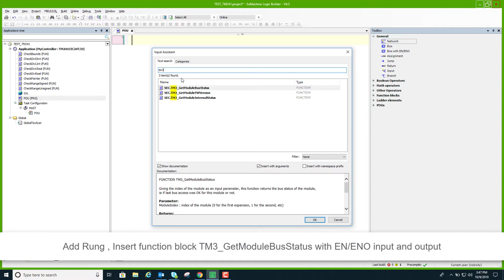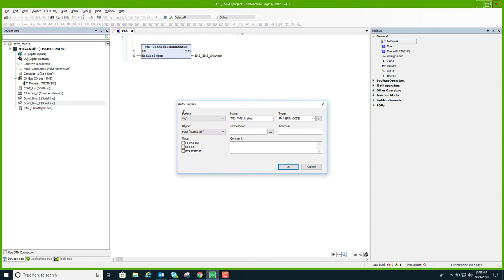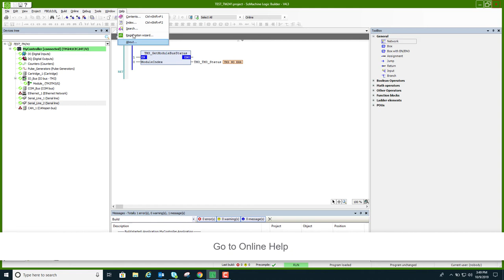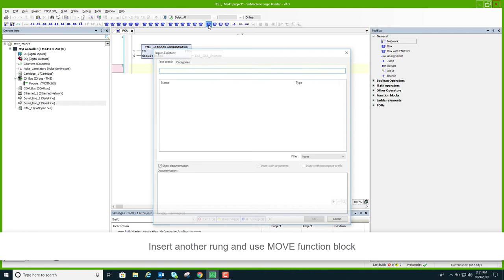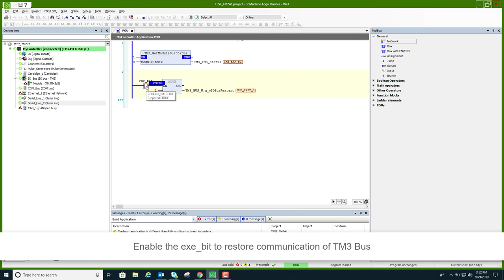How to Restore TM3 Module Bus Communication | Schneider Electric Support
This video demonstrates how to monitor TM3 Module Bus status , TM3 modules are input and output expansion modules for TM2XX Logic and Motion Controllers.

This video helps you on how to use the function block TM3_GetModuleBusStatus , system variable TM3_BUS_W.q_wIOBusRestart and also helps you in downloading logic in TM241 Controller.

TM241 controller is programmed through EcoStruxure Machine Expert or SoMachine software and TM3TM3 is used as expansion module. Mini USB is used as programming cable.